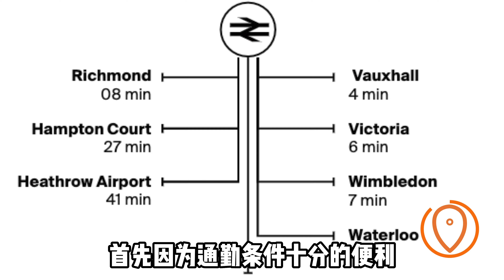伦敦买房｜宝藏区域 Clapham Junction｜英国本地家庭首选居住区域｜万珀汇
One Clapham Junction，坐落在伦敦西南二区、深受伦敦人喜爱的Clapham，紧邻巴特西和温布尔顿，与著名富人区Chelsea及Fulham隔河相望。屡次被评为“伦敦最宜居地区”，可以说是伦敦未来最具潜力区之一。
💰起价：单身公寓£48万/一居室£57万/两居室£71.6万
💰毛回报率：5%
🏊‍♀️物业费：£4.54每英尺
🚗 交通便利
Clapham Junction地铁/火车站距离项目仅100米，由此出发一站直达维多利亚站，两站直达滑铁卢站。作为英国、甚至整个欧洲最繁忙铁路车站之一，Clapham Junction已逐渐显露“下一个King’s Cross”的发展势头。
🚄4分钟抵达Vauxhall
🚄6分钟抵达Victoria
🚄8分钟抵达市中心Waterloo
🚇12分钟到达牛津街
🌳 周边环境
周围有Wandsworth Common、Clapham Common和Battersea Park三大公园。绝美水景、网球场、咖啡厅遍布，是安逸生活的理想之选。
✅潜力巨大
Clapham是英国本地家庭首选居住区域，如今的Clapham吸引了无数中产阶级人士定居于此。相较于中心富人区，Clapham极具人文气息、低调奢华，这一块区的房价更保值。作为项目首发期间，价格极具诱惑力，机会难得，是自住及投资的好去处。
👏如果您对这个项目感兴趣，欢迎联系我们详询噢